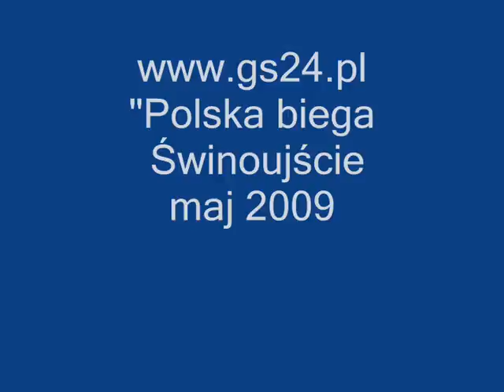Polska biega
Kilkaset osób dołączylo dziś w Świnoujściu do ogólnopolskiej akcji "Polska biega". Mozna było sprawdzić się na dystansach 3000 i 6000 tys. metrów. Przedszkolaki biegały na sto metrów.